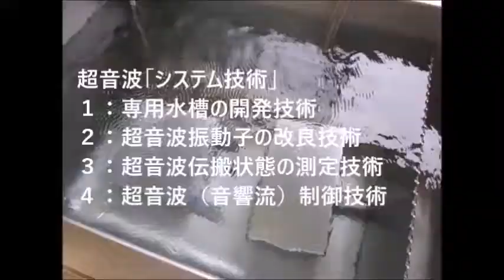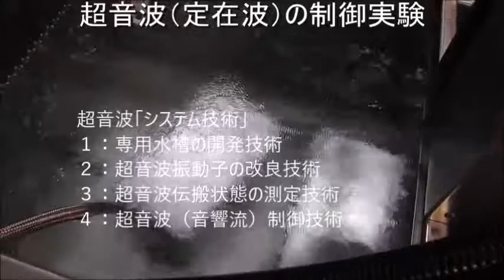超音波システム技術 Supersonic wave System technology